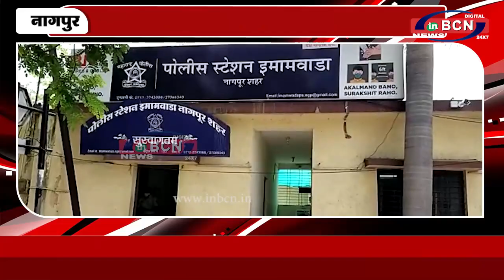पेट्रोल की छींटे गिरने पर मचाया बवाल...INBCN News